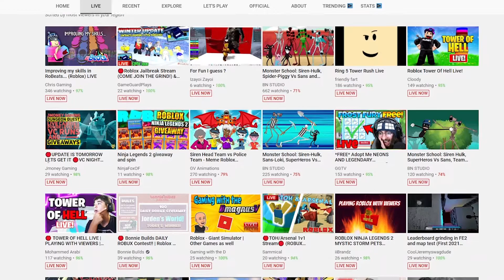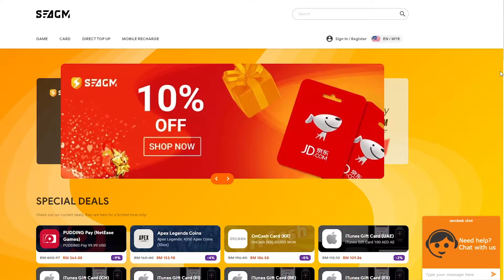The Top 5 Most viewed Games on Youtube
We’re back! And bringing in another best list of 2020’s most successful game titles. This time around, we’ll be rounding up the 5 Most Watched Games on Youtube based on gameindustry.biz’s compilation. Did your game make it to the list?

If you're looking for:
Garena Free Fire Diamonds:

Source clips:
AriaCreations
Cinema Of Gaming
DestructionNation
Elyp
Fortnite
Free Fire Official
Grand Gator
Minecraft
PlayAdoptMe
PlayStation
Roblox
Swixtor
Throneful
WildGamerSK